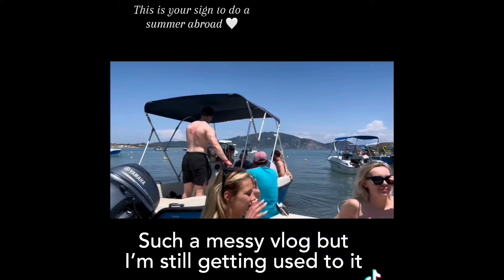Season abroad: Zante vlog episode 1 🤍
Hiiiiiii,

I’m trying to get back into filming my travels as it’s something I really love doing!!
This vlog is hopefully the first of many Zante vlogs as I am here for the summer with my boyfriend Stefan & Klaudia 🤍
I will definitely improve my filming as this was a hot mess to edit.

-Mia xox